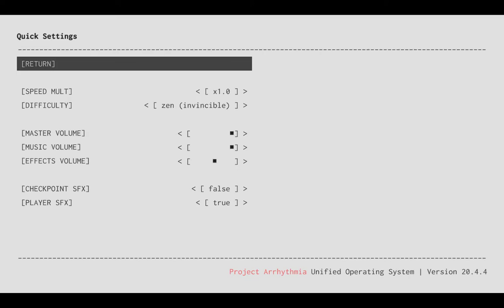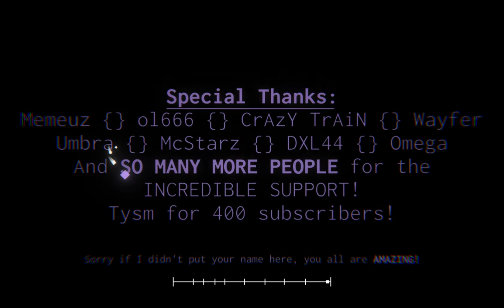Project Arrhythmia: Xtrullor - Event Horizon |level by Coffee Dog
Zen Mode Used